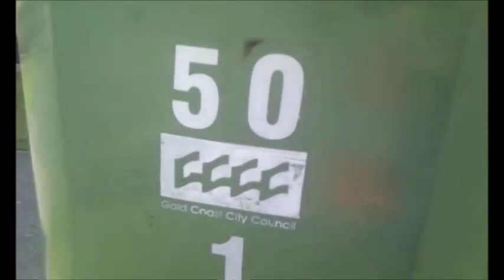Gold Coast Collections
Clip:1,  Dad and I went out to look for one of the GGC JJRichards. It was a 5 minute walk from my apartment to a coffee shop in Dawn Pde, Dad and I were at the coffee shop and each ordered a coffee and at 7:00 a truck came flying round the corner at the coffee shop with an awesome driver!!
Clip2:Dad told me to come across the road and we got the truck again!! [ This was the first clip in the video but I filmed it after the second clip]
Clip3 Dad and I went to look for trucks again the next week and this was our second last day of holiday and dad and I waited 4 hours for a truck to come but no trucks came. We all decided to go to Tweed Heads to have lunch and on the way back, in Revira Rd exacly where I wanted to film earlier was the truck doing the other side of the street. So I waited for it to come and got this.
Thanks to both drivers!
The reason I got such little footage is because my camera was really low on memory. I WILL get more next time!!